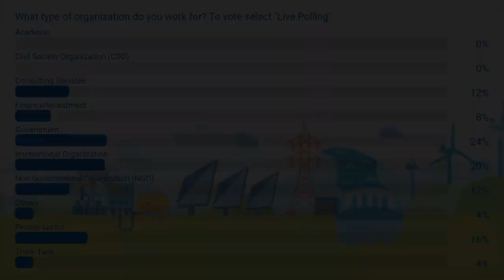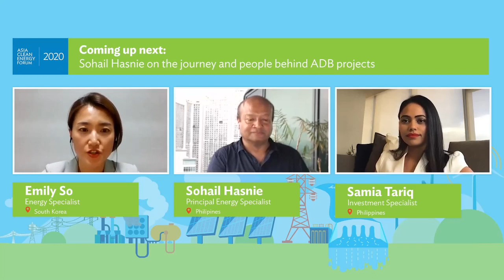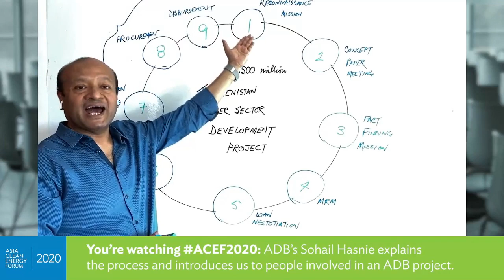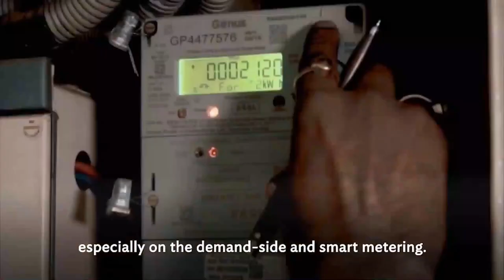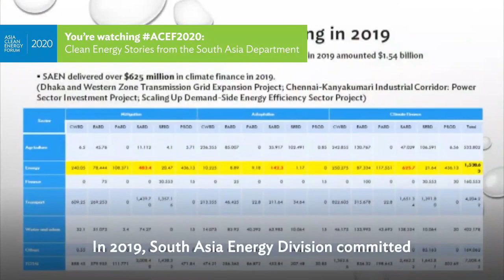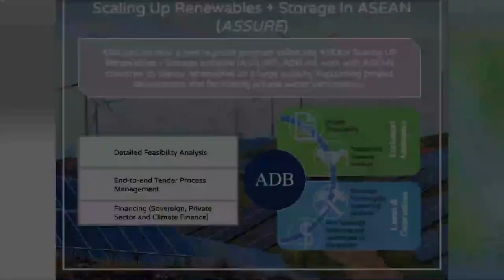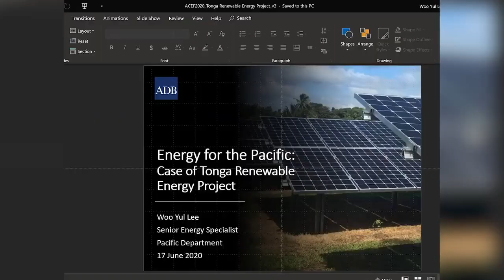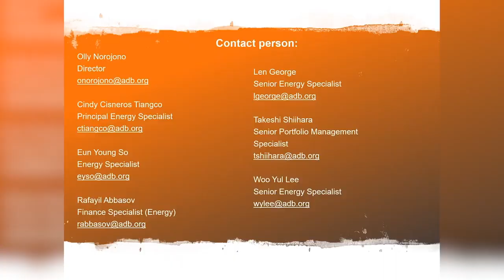Spotlight Session: Gender, Innovation, and Climate Change in ADB Projects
This session will provide a birds-eye view of how ADB projects are developed to include innovative technologies and approaches, to be more gender-inclusive and to address climate resilience. It will include examples and case studies from women including reimagining micro-hydropower, off-grid solar in Pakistan, empowering Afghan women, and batteries and solar power in Tonga.